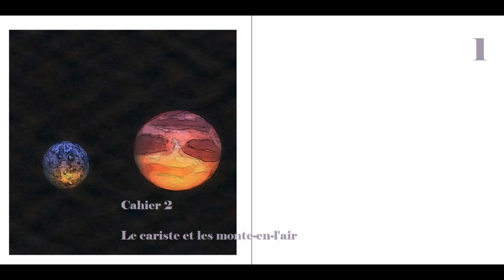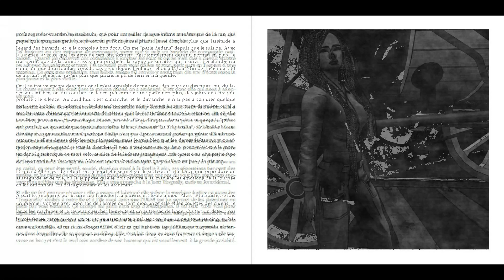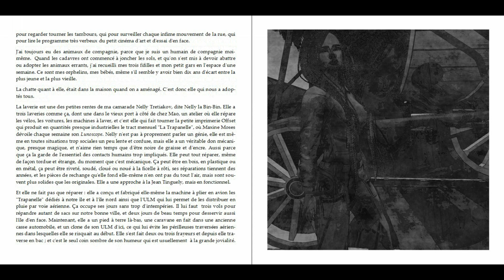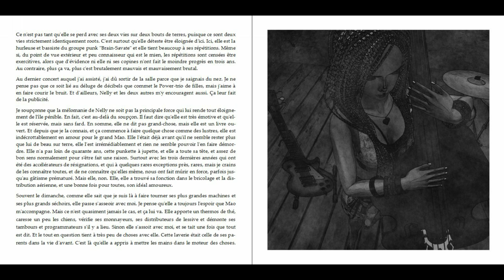011 Les sublunaires - Cahier 2 : le cariste et les monte-en-l'air #1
"Les sublunaires", ce n'est pas à proprement parler une série vidéo, mais le podcast d'un feuilleton hebdomadaire en 50 épisodes. Et un rendez-vous tous les jeudi matin... à suivre.

Chez Amazon

Déjà paru
Juin 2022 - Par la racine tome 1 - La poursuite de la femme au chapeau plume
Septembre 2022 - Par la racine tome 2 - L'homme à la chemise verte
Décembre 2022 - Par la racine tome 3 - Terre d'oiseaux
Mars 2023 - Sales Romances

À paraître
Juin 2023 - Des précipités tome 1 - Vanina Ah Ah